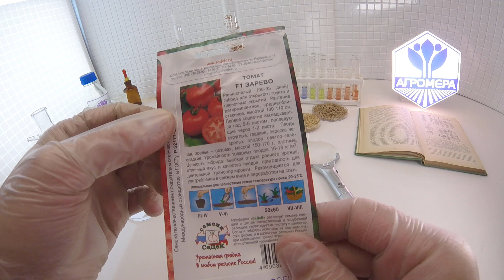Томат Зарево F1. СеДеК